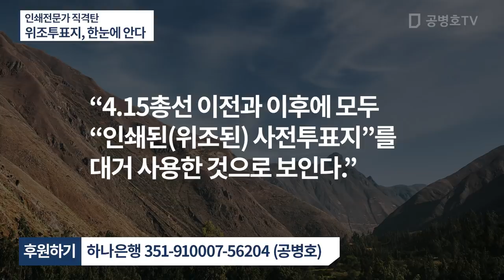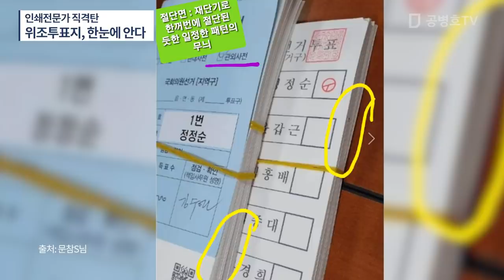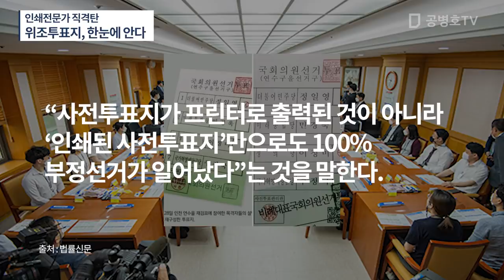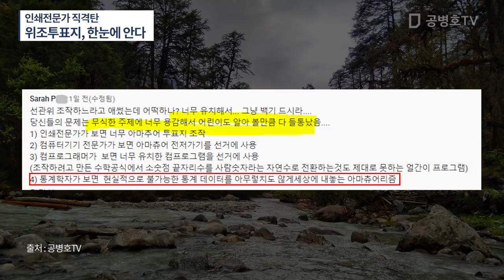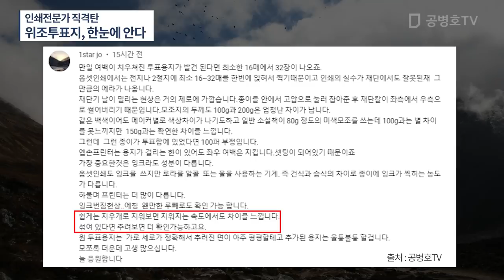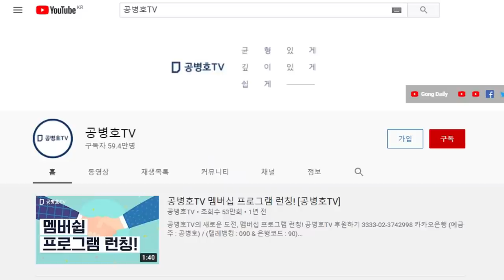“금새 진짜, 가짜 구분할 수 있어요” 인쇄전문가의 단언 / 너무 위험하고 우둔한 일을 한 그들 / 앞으로 어떻게 수습? [공병호TV]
Bitcoin : 3MTW849AkP2ftLeSK2teZHMmzLu7Z83s9U